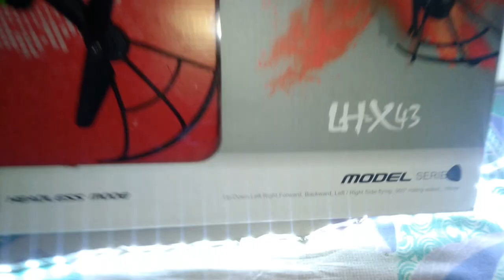Unboxing of Drone | LH-X43 / H013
Drone Unboxing LH-X43 / H013